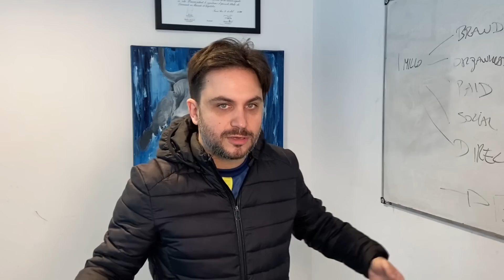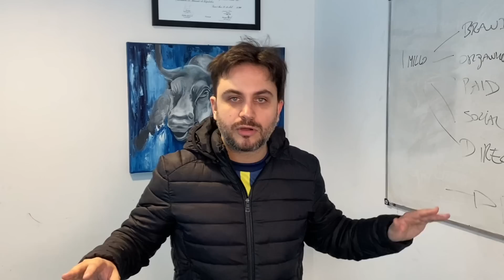💰 INVERTIR EN CEDEARS: RECOMENDACIONES DE JIM CRAMER 🤑 | En qué Invertir| Ramiro Marra | Bull Market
Acá les traigo algunas recomendaciones para invertir en acciones de empresas internacionales, según lo que recomendó el gurú Jim Cramer!!